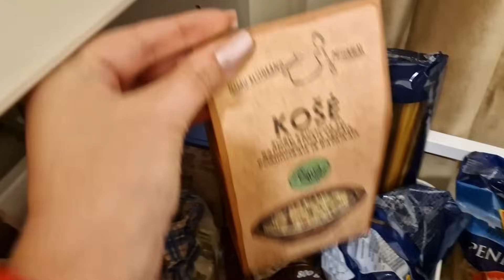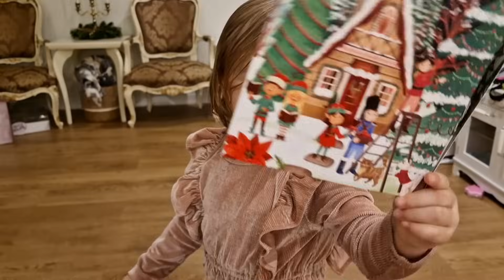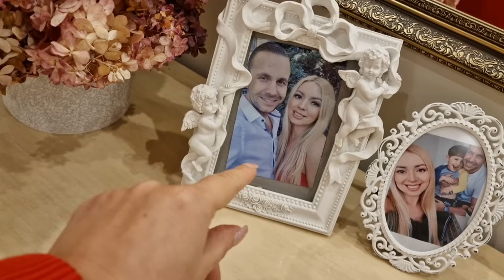VLOGMAS 2023. Neplauni galvos - taupiai elgiesi!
➜ Grožio specialistė
➜ Kosmetikos mylėtoja
➜ Amžina optimistė